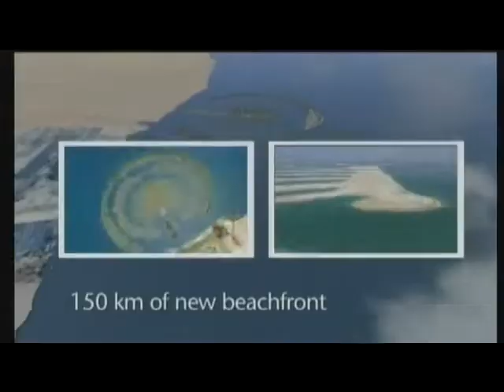The World Kingdoms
By Creative Kingdom